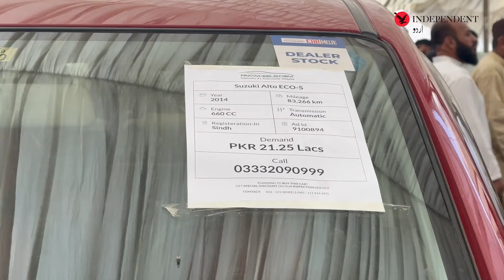Used cars show in Karachi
کراچی میں استعمال شدہ گاڑیوں کا میلہ